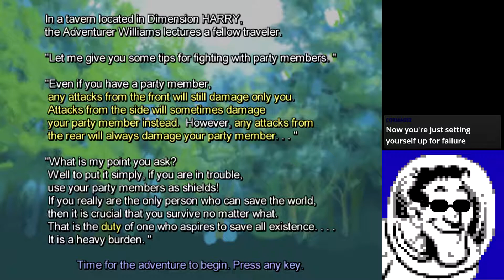Let's Play LIVE One Way Heroics 6/8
Broadcast on March 30th 2019